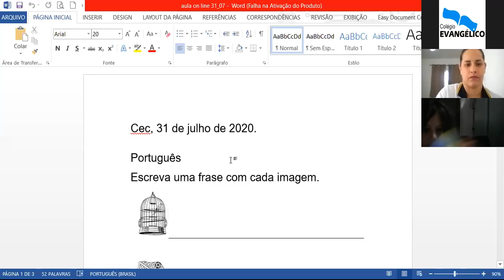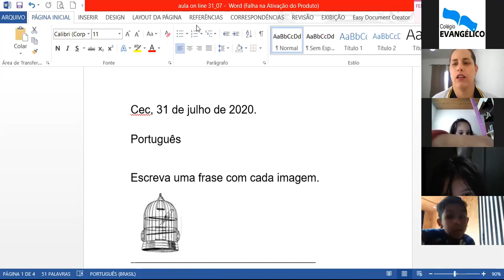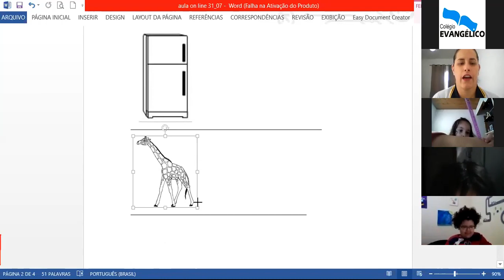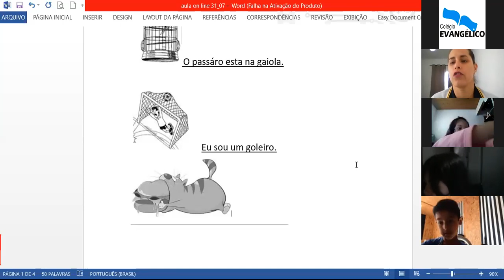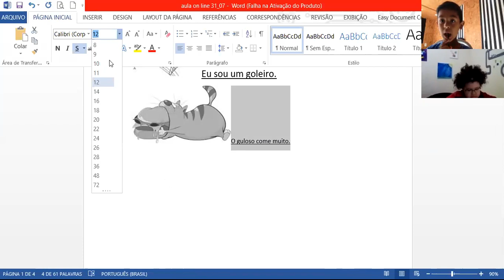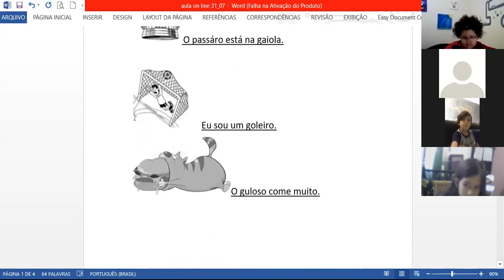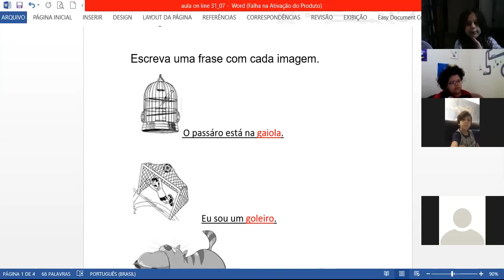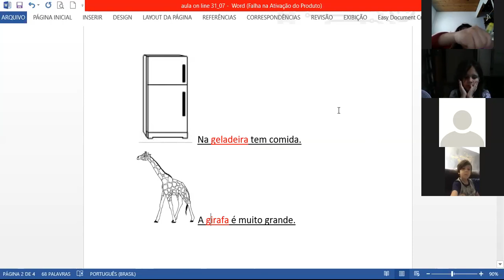2º A 31 07 PORTUGUÊS